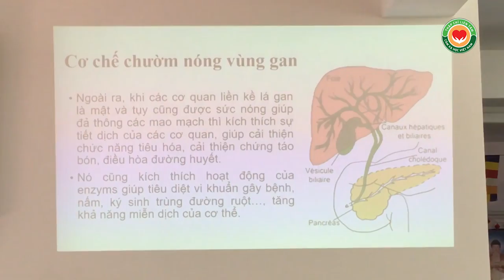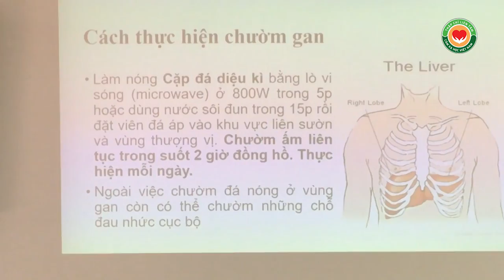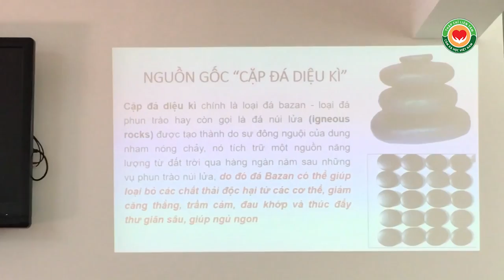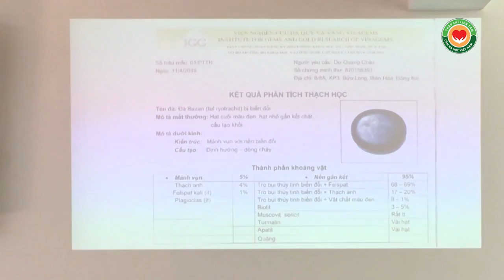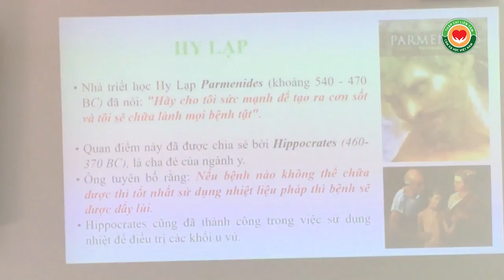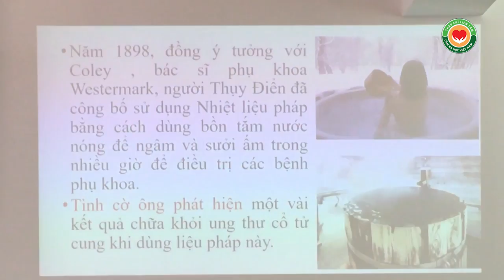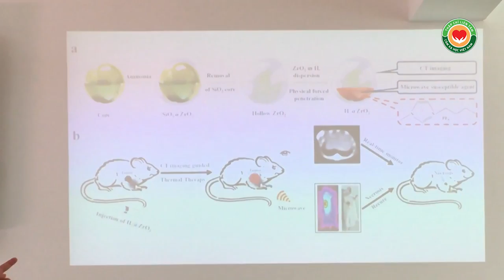Chườm gan CẶP ĐÁ DIỆU KỲ, Y mao mạch Thập Chỉ Đạo, thầy Dư Quang Châu, Marseille 2016 3